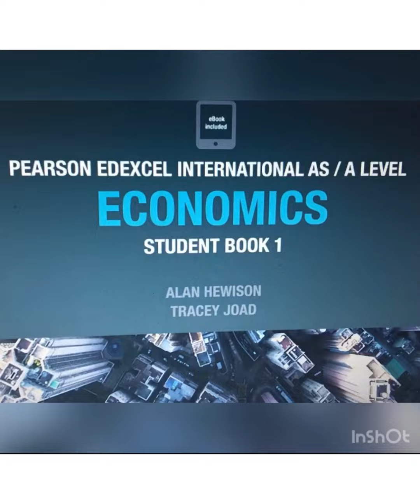Economics A’Level (Production Possibility Frontier) PPF